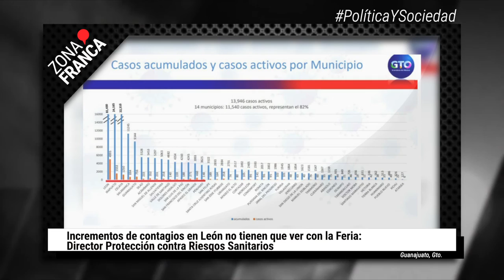Cierra Guanajuato la semana con 2 mil contagios más | BrevesDeLaZona📰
Estas son las ÚltimasNoticias en Guanajuato
- Ana Carpio se convierte en la primer presidenta ejecutiva de Apimex.
- Incremento de contagios en León no tienen que ver con la Feria: Protección contra Riesgos Sanitarios.
- Cierra Guanajuato la semana con 2 mil contagios más y 19 defunciones.